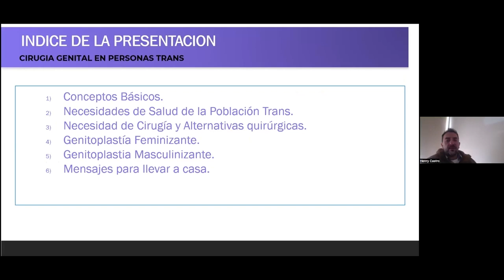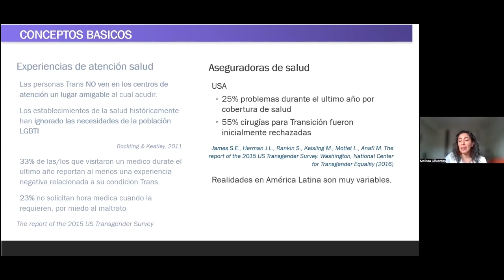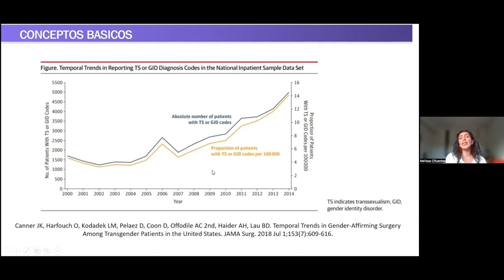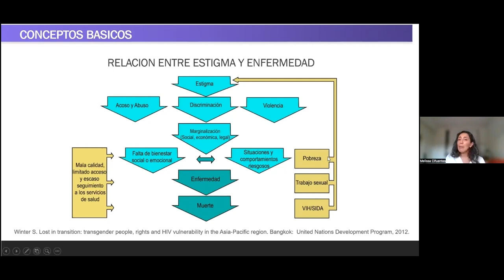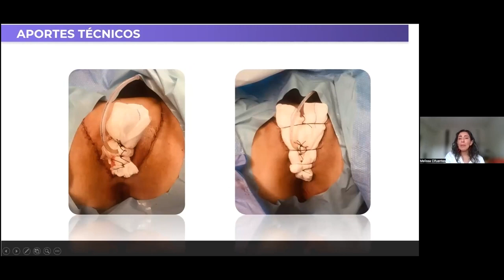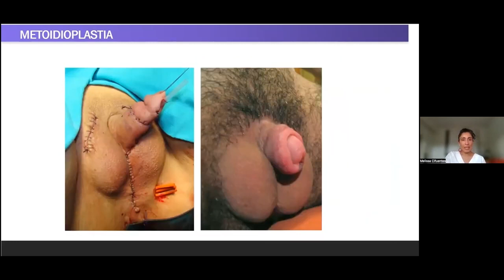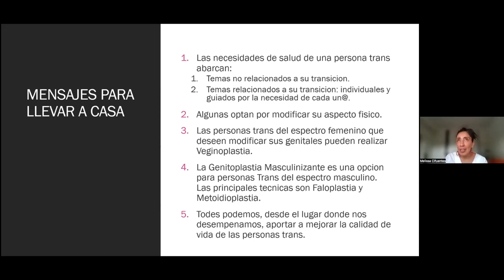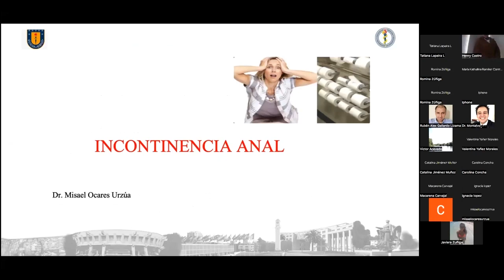CIRUGÍA GENITAL EN PERSONAS TRANS - DRA. MELISSA CIFUENTES ARÉVALO